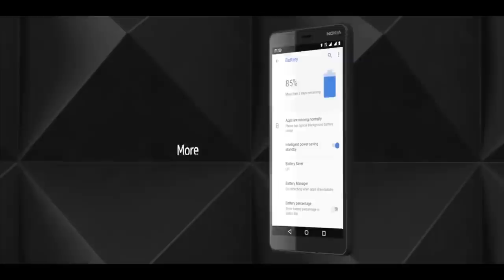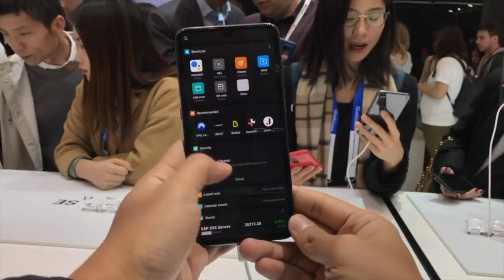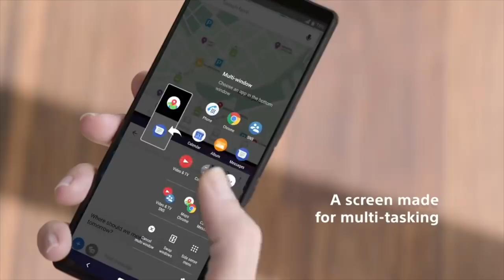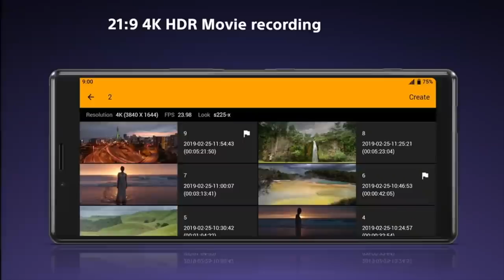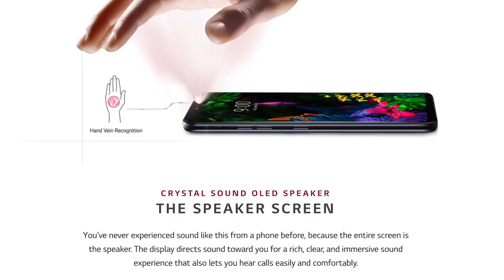Sekitar MWC 2019 - Hari Pertama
Mobile World Congress atau MWC kini sedang berlangsung di Barcelona, yang mana menyaksikan sejumlah peranti baru dilancarkan oleh pelbagai pengeluar seluruh dunia. Pada video kali ini, kami membincangkan pengalaman dan pelbagai peranti yang telah kami temui pada hari pertama persidangan ini berlangsung.